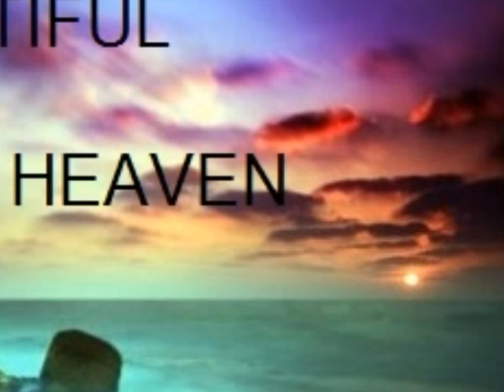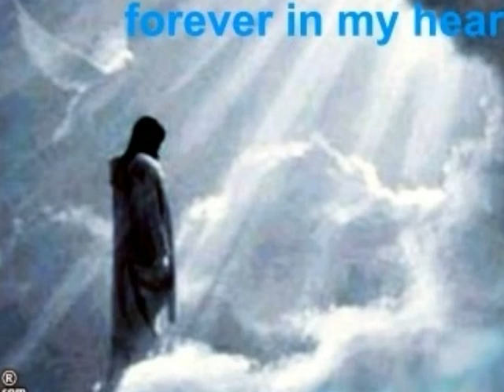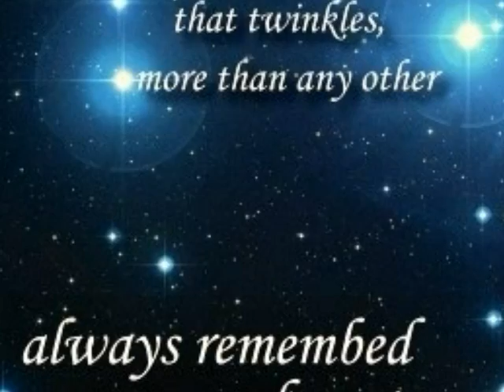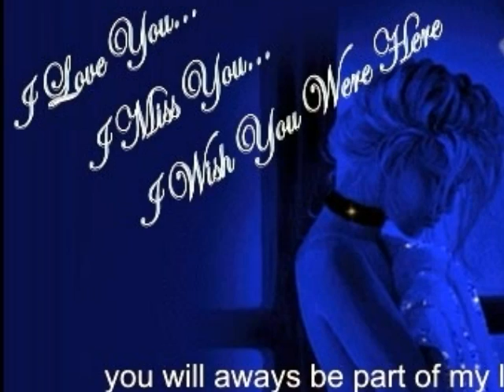PhotoStory 20 FOR ALL THE ANGELS SENT WITH LOTS OF LOVE BC XXX